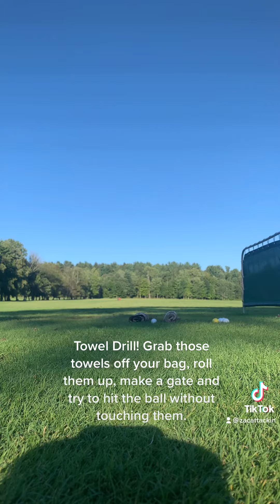Hitting every club in your bag straighter with this drill - Golf Lessons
Hope everyone had a great weekend with their friends and families and hope you guys got outside and we’re able to get some swings in! Went out to the range for a tune up and wanted to get you guys a really easy towel drill that will help you get the club going on the right path and it also gives you instant feedback on the range. Draws, fades, anything that’s making the ball pull in different directions!

First undo those towels from your bag or grab two out of your towel closet!

Second, roll them up like your baking a pumpkin roll, nice and tight to create a path toward your target line and place them on the ground an iron head apart or a driver head apart.

Third, as you go swing back and forward, make that club go through the gate without hitting the towels. On impact you’ll either miss both towels, hit the inside towel, or hit the outside towel.

Inside - fading the ball - you may be coming over the top and pulling that club closer to your body and cutting across the ball generating left to right spin making the ball go right

Outside - drawing the ball - you may be coming into the ball too flat generating right to left spin

You’ll see that on my first swing, I clipped the inside towel, I came too far inside the towels and that towel moved, and the ball started to head right, too much over the top created a fade and the ball will go right.

To get in the habit of missing the towels - try shorter backswings - lots of players including myself can bring the club back so far that they lose control of the path of the club and they can’t get it back on the correct line. Try half swings with your wedges and miss the towels consistently - then go to three quarter swings.

You’ll start hitting fewer draws, less fades, and straighter shots

You don’t even need to be at the range, you can do this in your back yard to see where your problem is.